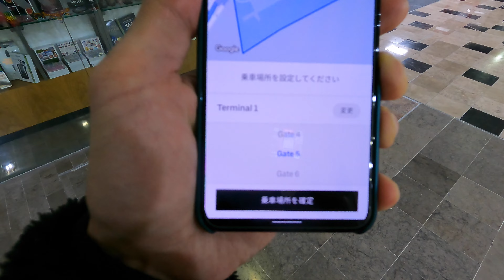メキシコ到着。メキシコシティ空港についてやるべきこと。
オランダはアムスからKLMに乗って、
メキシコはメキシコシティ空港に到着しました。

お気軽にコメント、いいね！等など頂けると嬉しいです！

最新情報は下記SNSからどうぞ！